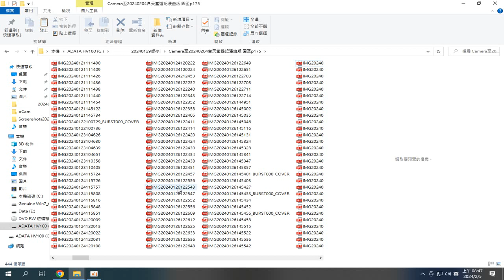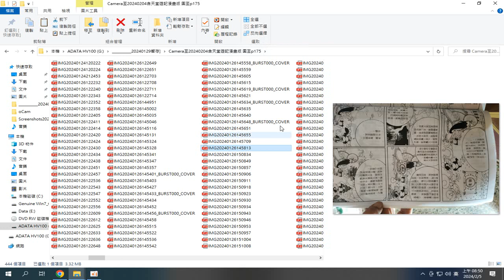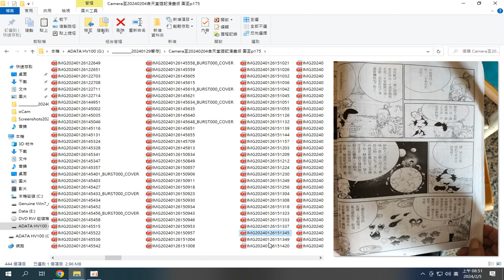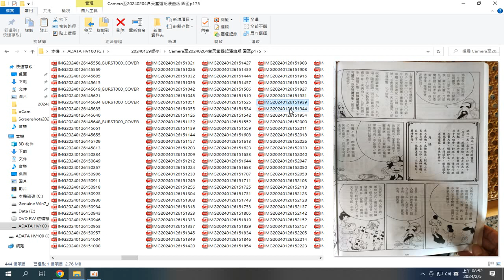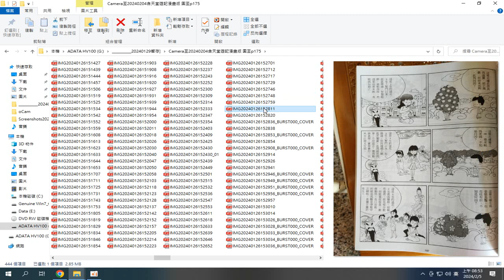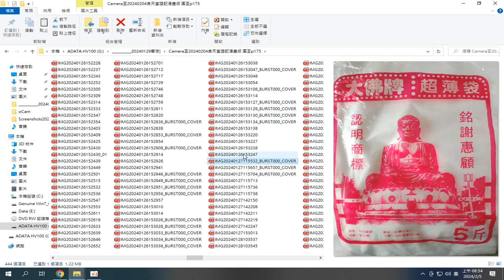20240126拍攝#天堂遊記漫畫版 01 圖至p175 (另有#地獄遊記 漫畫版及英文版)錄製於_2024_02_05